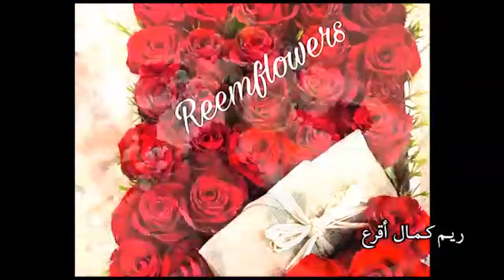ريم كمال اقرع ،،،،، سيدة الورد وفصول العطاء